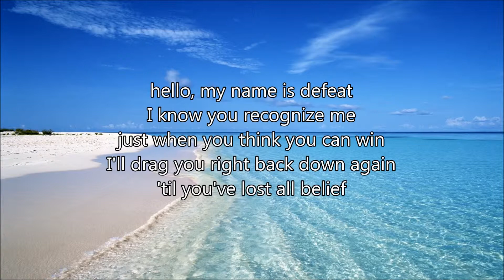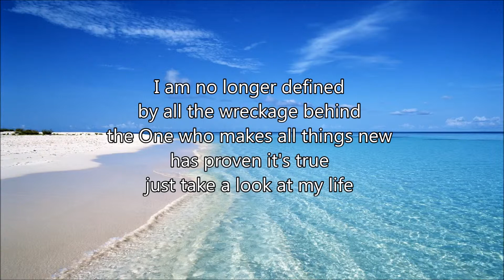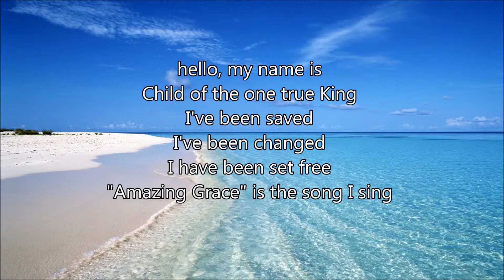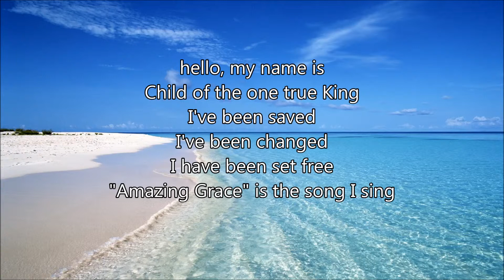Hello My Name Is - Matthew West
Matthew West